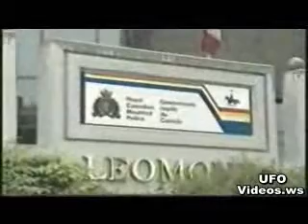UFO lands in Canada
This is perhaps one of the most compelling UFO sightings ever caught on video. Despite the fact the Royal Canadian Mounted Police seem to think the object was a helicopter, countless witness testimonies certainly imply the contrary.